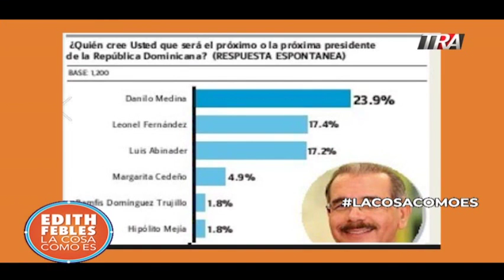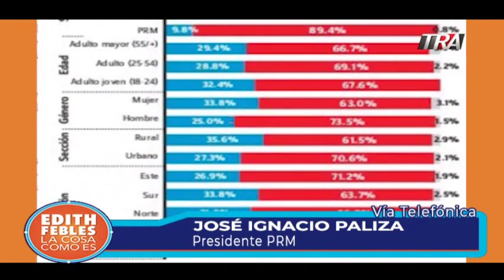Edith Febles | LaCosaComoEs Bloque 3 07-05-19